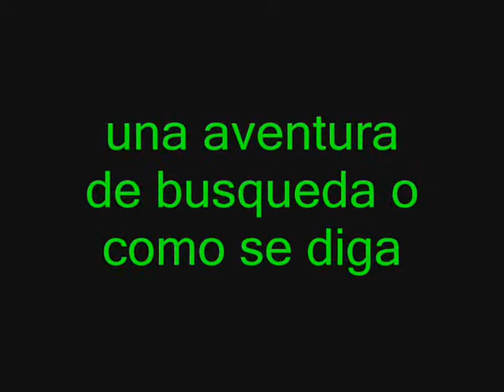hat hunt trailer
hola este es el trailer de mi nuevo juego llamado hat hunt 85% creado por mi lol el 25 % es de free models que saque cosas pero yo cree todo lo demas
aki esta la pagina
y por sierto no e podido aser los bloopers 4 por que me falta sonidos de efecto para que sean mas graciosos